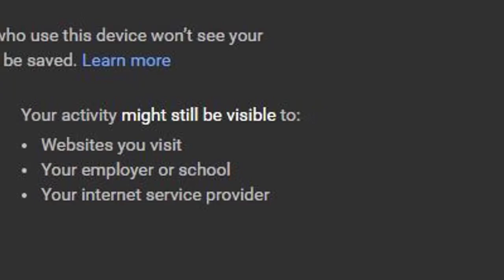Incognito Mode or Private Browsing Mode Explained. Urdu/Hindi Tutorial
Assalam-o-AlaikumDosto...!!
Kaisy hein aap sub log..?
Dosto is video mein mn ny explain kiya ky incognito mode ka kya scene hota hy ya Private Browsing mode ka kya scene hota hy. Or yae k kya waqayi aap Private browsing mode use karty huwy untrackable hoty hein ya nahi.or kon kon aap ko track kar sakta hy.